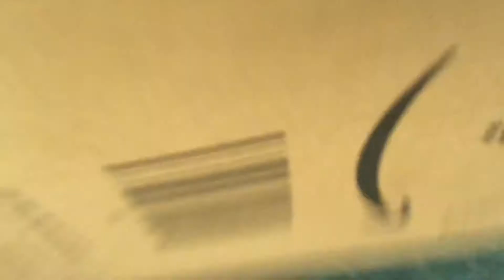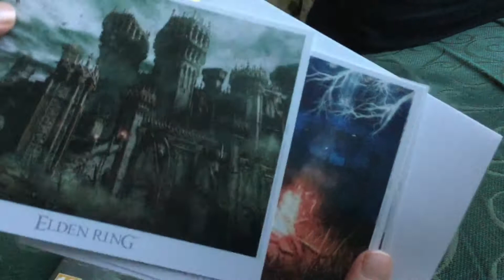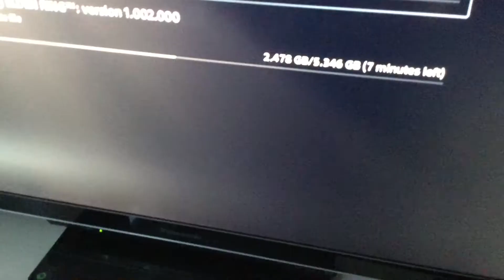ELDEN RING IS FINALLY HERE